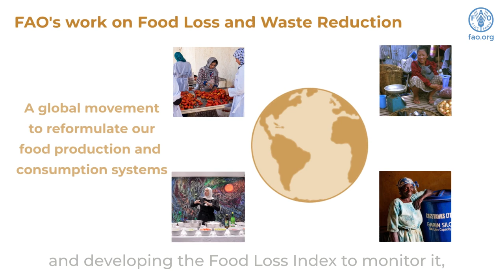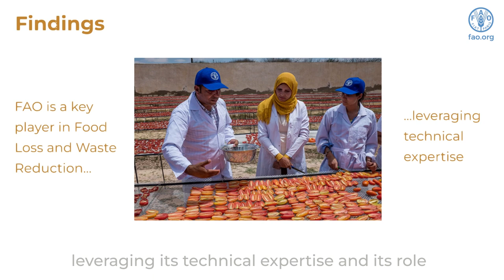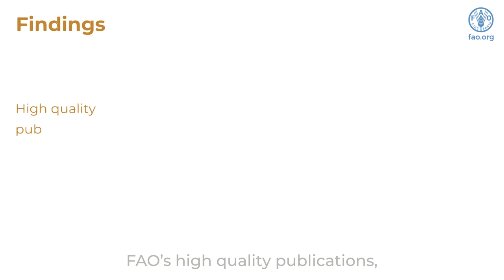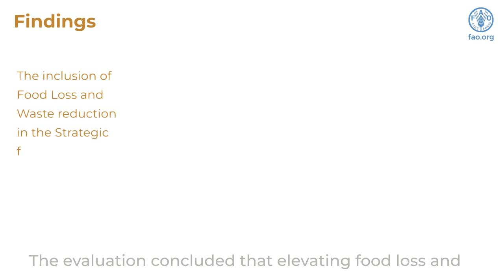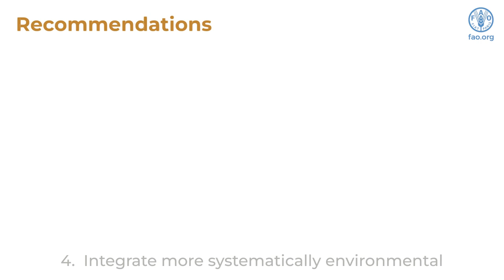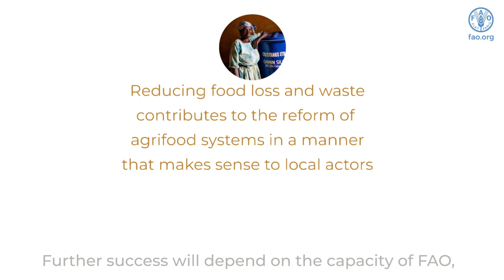Evaluation of FAO Reducing Food Loss and Waste Programme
(May 2024)